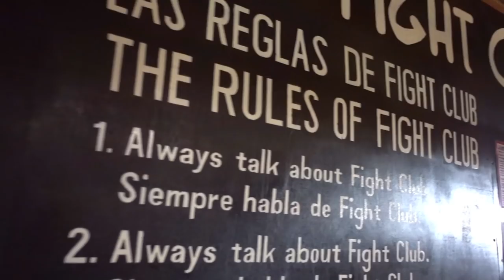HOW I BUILD VEGAN MUSCLE FAST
3 spots left on my Costa Rica Retreat this summer!!! Get your spot!

Follow my dog Maggie on Instagram @veganheeler